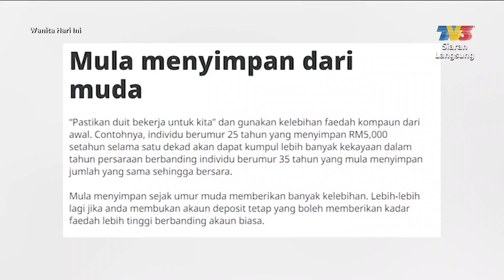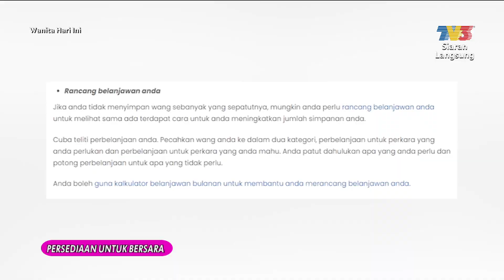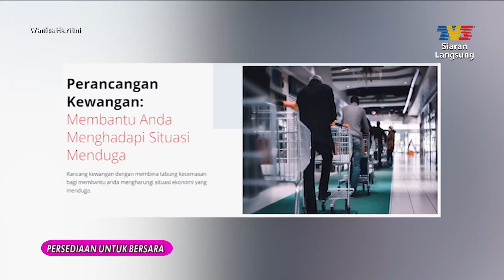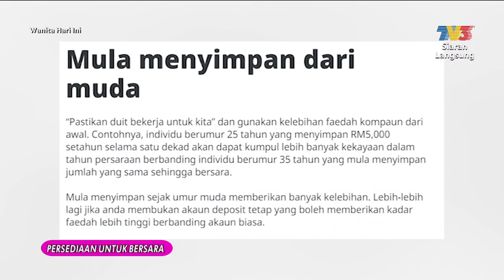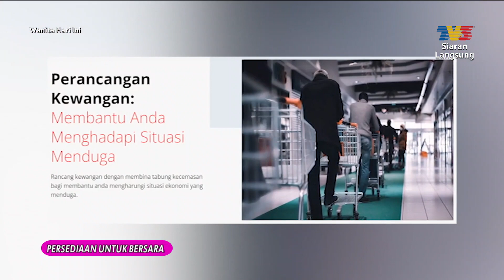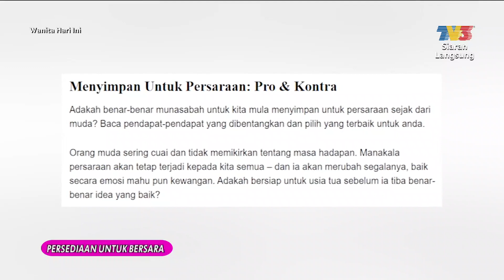Persediaan Untuk Bersara | WHI (27 Oktober 2021)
Topik:
1. Persediaan Untuk Bersara